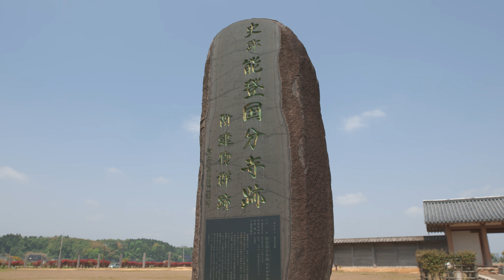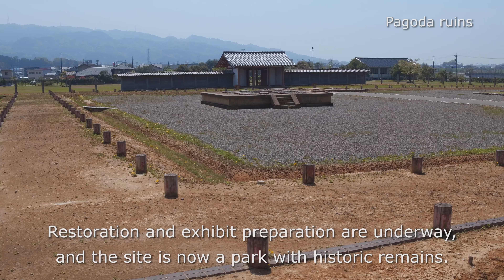Noto Kokubunji: Temple Ruins Revealing Past Glories of Nanao, Ishikawa | nippon.com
Noto Kokubunji was a Buddhist temple established in 843 in Noto, today’s Ishikawa Prefecture. Located in Nanao, thought to have been the capital of the Noto domain then, the temple was rediscovered late in the twentieth century. Work is now underway to restore it and prepare it for exhibiting to the public.